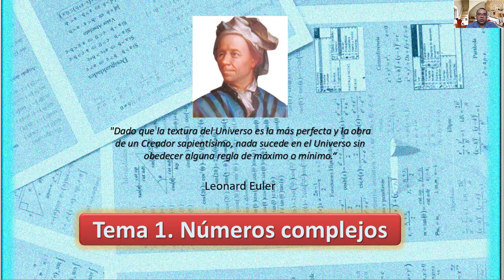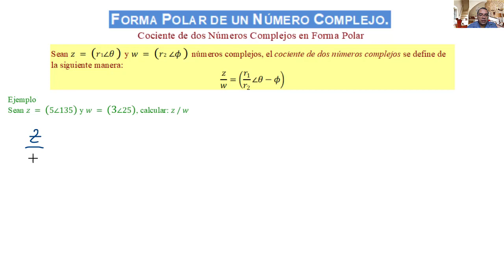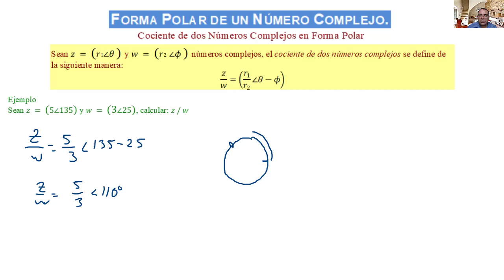Video 1.14. Cociente de números complejos en forma polar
Cociente de números complejos en forma polar